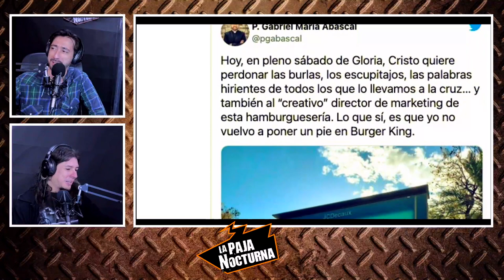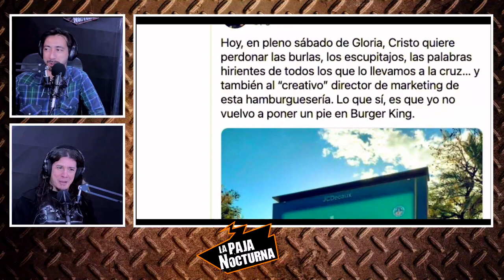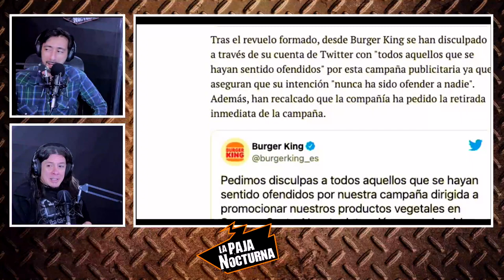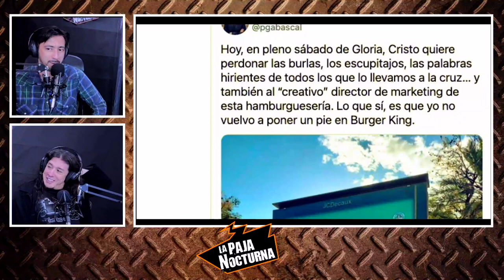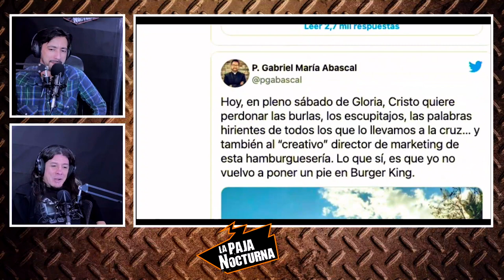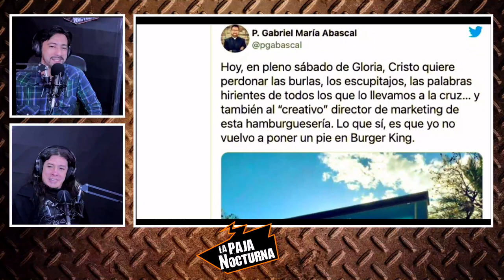Episodio 155 - Hoguera Blasfema Vegana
Los Pajeros buscan maneras de modernizar las tradiciones de Semana Santa para evitar que el tico se siga haciendo daño.
Además, una campaña en España por parte de una reconocida marca de Hamburguesas con temática de Semana Santa ocasiona más daño que una campaña política de Tiquicia
00:00 Proveedores de Contenido Para Señora Católica
20:11 Paja Noticias
25:41 Cartas a la Paja: Maritza vs Batman III
36:38 Rey De Reyes…De Hamburguesas
50:58 Paja Pregunta: Juan Diego Castro, Año 33 DC
58:43 Volvemos en Vivo / Santoral